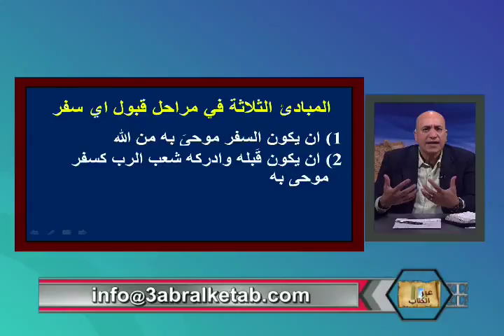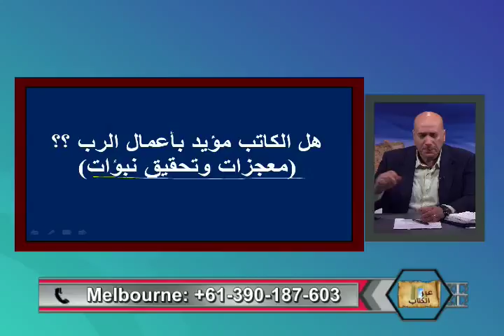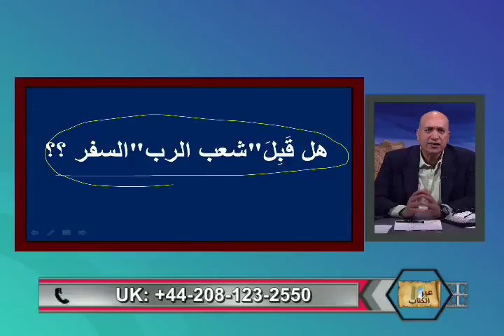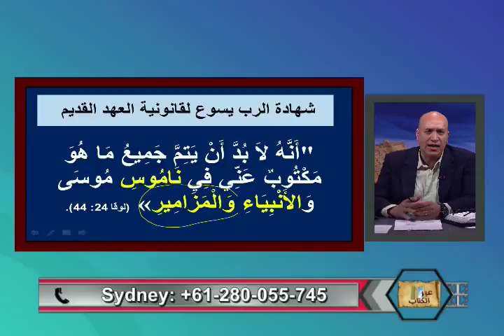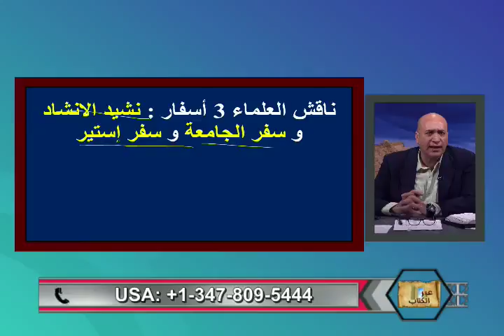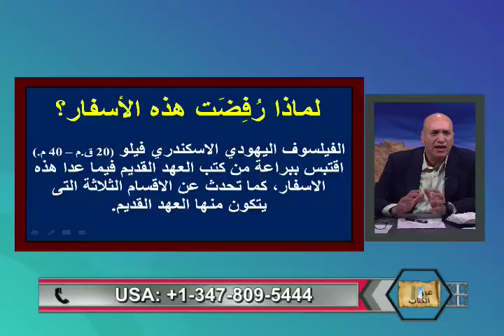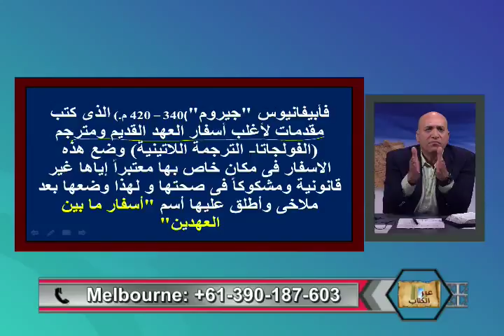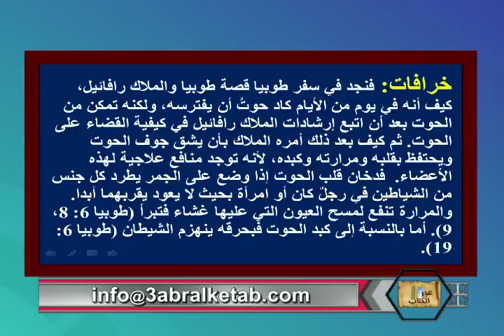كيف وصل الينا الكتاب المقدس ج٢ - عبر الكتاب -169